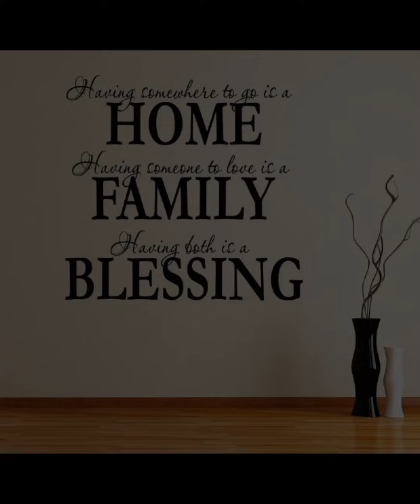Beautiful Wooden Candle Stand for home decor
*Dear Viewers & Valued Customers,*

Warm Welcome to our Channel purpose of this channel is to update you with our regular New Arrival of Designer kitchen, Dining & Living room, Wall decor for Personal use & Gifting idea by *Homez Decor*

M/s. Homez Decor

(Brand of Designer Home Decor Gifting, Corporate Gifting, Festival & Wedding Gifting - Personal Use -  Kitchen Dining ware, Bathroom accessories, Tissue Box, Platters, Tray, Jar, Living Room, Vinyl Posters, Wall Decoration, Artifical Flowers Toran for Wholesale and resale

You can visit our Online store to check complete Categories and avail Great Discount on shopping with Hassle Free Delivery across India.

For Query & Order and Bulk order you can call or whatsaspp on official number  *@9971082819*